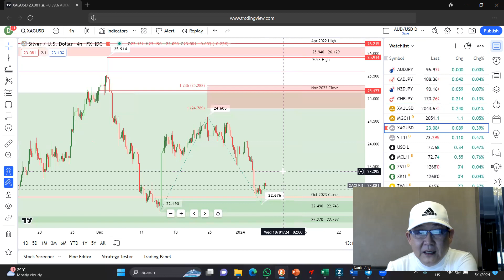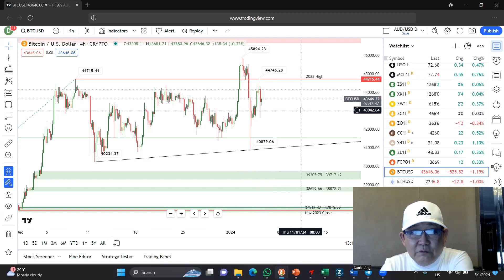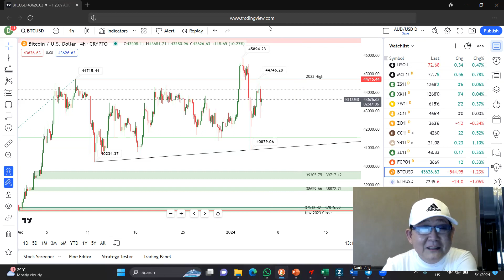Market Shivers: S&P 500's Worst Start Since 2015 Amid Rate Cut Hopes and Surprising Jobs Data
In the first week of 2024, the S&P 500 had its worst start since 2015, while the Dow Jones edged up slightly. Strong hiring data clashed with increased unemployment claims, creating mixed market signals. The Dollar recovered, dampening rate cut expectations. Gold prices stabilized, oil declined, and Bitcoin saw a dramatic recovery. The financial landscape is marked by uncertain Federal Reserve policies and fluctuating investor sentiment.

Daily Market Update – Friday, Jan 5, 2024

📉 S&P 500 Downtrend: Worst opening since 2015.
📈 Dow Jones Gains: Marginal increase amid market uncertainty.
💼 Robust Hiring Data: Surpasses expectations, contradicting unemployment claims.
💹 Dollar Rebounds: Reduces bets on immediate rate cuts.
🏦 Fed's Ambiguity: Rate cut timeline remains unclear.
🥇 Gold Stabilizes: Recovers after recent drops.
💱 Bitcoin's Recovery: Overcomes initial sharp selloff.

With over 35 years of extensive experience in commodity trading, Daniel Ang has honed his expertise through roles at various esteemed banks and trading firms. In 2012, he took the initiative to establish Traders Academy International, showcasing his commitment to empowering others in the industry. Adding to his impressive track record, Daniel has served as an external and independent trainer/speaker for the Chicago Mercantile Exchange Group in the Asia Pacific region. Furthermore, in 2020, he authored his inaugural book, titled "The Accidental Trader."

When it comes to reliable and swift forex trading, Fortune Prime Global (FPG) stands as a trusted and rapidly expanding broker. FPG offers a diverse range of financial instruments, boasts ultra-low spreads, and provides leverage of up to 500:1. With a dedicated customer service team available 24/5, as well as local offices in both Sydney and Melbourne, Australia, FPG is the ideal choice to cater to all your forex trading needs. Embark on your journey to financial success today by opening an account with FPG.